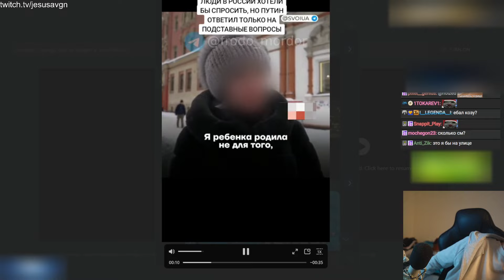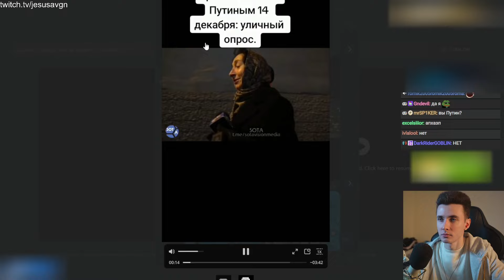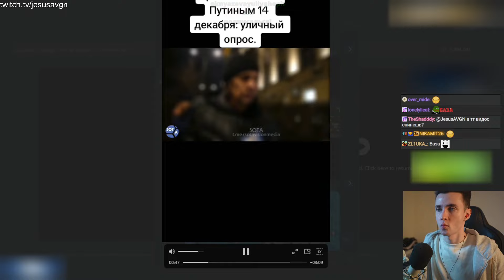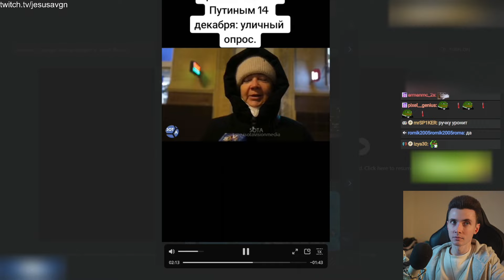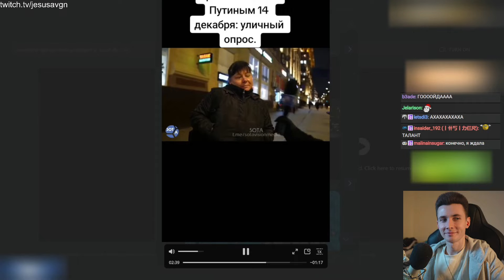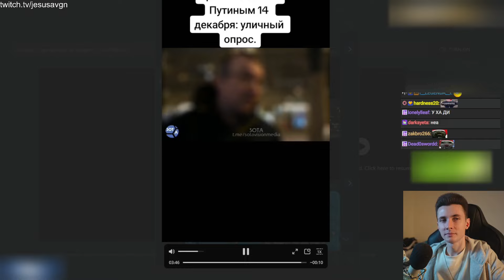ХЕСУС СМОТРИТ: КАКОЙ ВОПРОС ВЫ БЫ ЗАДАЛИ ПУТИНУ? ОПРОС 2023 | SOTAVISION | РЕАКЦИЯ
Привет Всем!